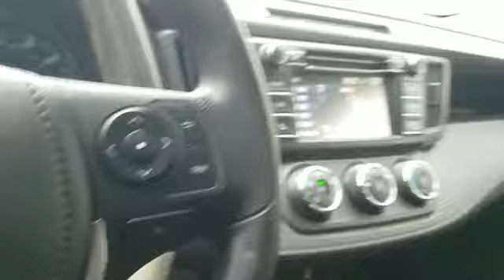Used 2017 Toyota RAV4 LE 2T3BFREV5HW569854 Valley Stream, Lynbrook, Rockville Center, Oceanside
2017 Toyota RAV4 LE 2T3BFREV5HW569854 Video

This 2017 Toyota RAV4 LE 2T3BFREV5HW569854 is full of phenomenal features such as: